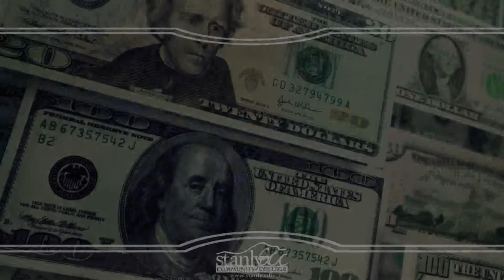Accounting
Accounting program offered by Stanly Community College